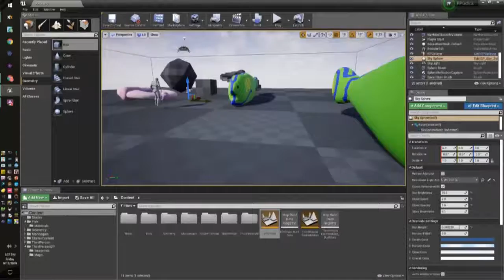About Cadecraft Games - 11/3/2019